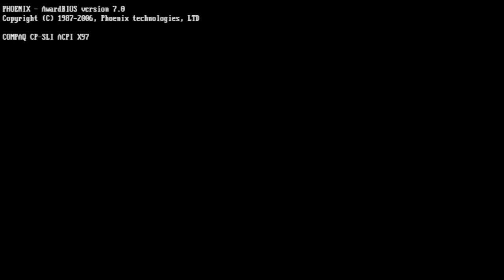F1 Championship Edition PS3 Round 3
Le Grand prix d'Australie..ou pas : p
IA en difficile , 12 tours, dommage, pas d'arrêts aux stands.
Temps Variable.